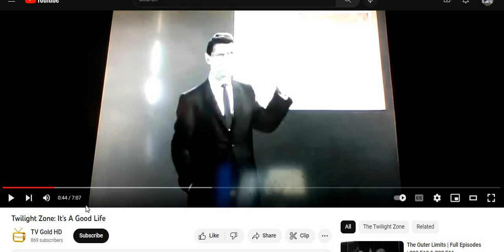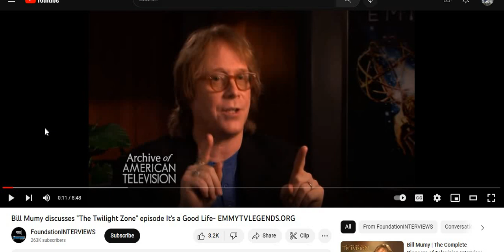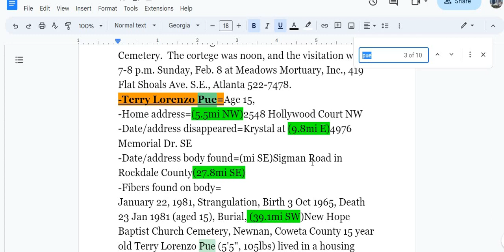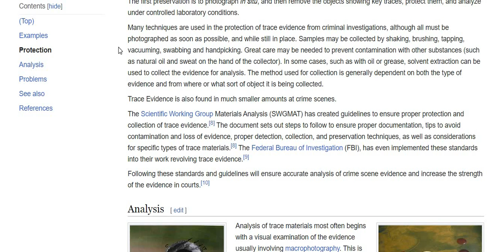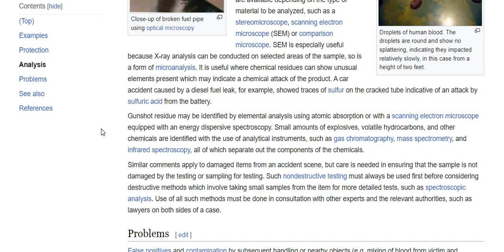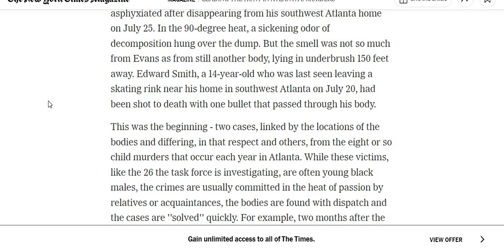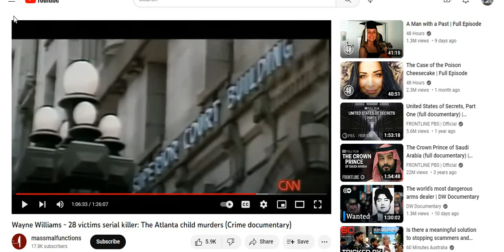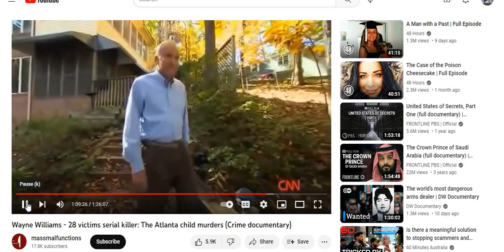The Atlanta Child Murders Revisited#39 The Lil Monster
In the summer of 1980 I was 14. I worked at Dipper Dans ice cream shop in Stewart Lakewood Shopping Center. End of July Wayne Williams came in to my ice cream shop, twice. I was one of the last persons to see Earl Terrell alive with Wayne Williams getting ice cream in my shop. I will never forget those days. In this video series, I go over my encounter with Wayne Williams. Then later we get into the evidence of the case and whether Wayne Williams was the only person involved in the killing of young black children in Atlanta.